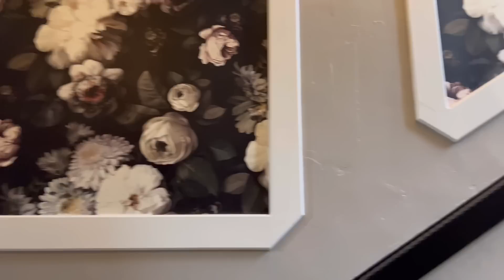Chateau Challain Tour: A Captivating Journey through Time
Welcome to the enchanting world of Chateau Challain! Join us on an unforgettable tour as we explore the timeless elegance and grandeur of this exquisite French chateau.

Discover the captivating journey of Chateau Challain through our immersive video tour. From its medieval origins to the enduring love story that brought it to life, this historic monument holds centuries of rich heritage. Witness the visionary design of renowned architects, the symbolism embedded within its majestic structure, and the dedication of over 700 artisans who contributed to its creation. Join us on this virtual exploration and immerse yourself in the timeless allure of Chateau Challain.

Whether you're dreaming of a fairytale wedding, a luxurious event, or simply seeking inspiration, our Chateau Challain tour provides a glimpse into the possibilities that this extraordinary venue offers.

Timestamps:
0:00 - Introduction
2:03 - Part 1: Gardens
9:10 - Part 2: Church and Surrounding Area
9:20 - Part 3: Entrance & Ground Floor
14:59 - Part 4: Suites (Ground Floor)
16:07 - Part 5: 1st Floor
17:28 - Part 6: Suites (1st Floor)
23:45 - Part 7: Cellar
26:15 - Part 8: Coach house